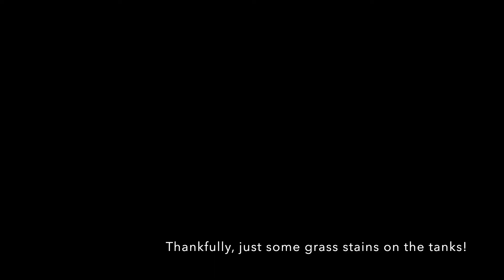F 4 Phantom II: Who needs Landing Gear Anyways?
June 21, 2020 @ BRCM
Freewing F-4 8s 90mm EDF RC Jet